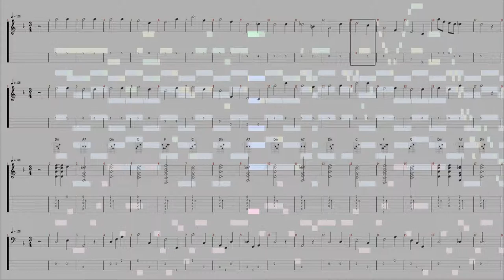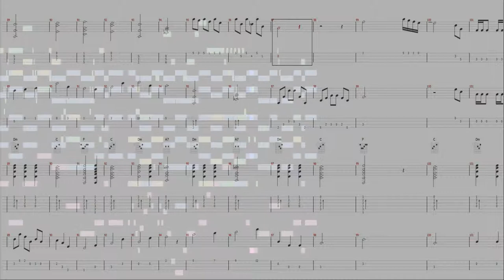Petites Folies (Classical composition)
A classical concerto for two mandolins, one guitar and one bass.
6 variations on the "later folia" pattern. 🎵

Did this piece remind you of a Vivaldi, Corelli, Lully or Salieri music ? If so, you are perfectly right ! ✅

It is a melodic theme, with a specific harmonic degrees progression. The rythm is often on a 3/4 beat, as most of the dance signatures. 💃

Hundreds of composer have done their "Folia" version ; Corelli's and Vivaldi's are my favourite. 🙂

I hope you will enjoy my humbly Folia.
I will play them with real live instruments one day for sure 😃

© All rights and glory to the originals creators ©

Original song by GuitarBoyAdvance.

🎸 VST DSK World Strings (Dulcimer for mandolin sound :s)
🎸 VST DSK SF2 with Guitar SoundFont from
🎸 VST Ample Bass lite VST
💿 TuxGuitar for initial composition
💻 DAW Reaper

🎮 GuitarBoyAdvance medias 🎮